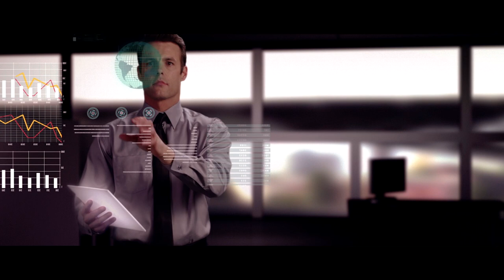Hymn CMA CGM 40 Years: The adventure goes on!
CMA CGM Group just celebrated its 40th anniversary: 40 years of success and achievements driven by imagination, boldness, initiative and integrity! Discover our 40 years celebration clip and keep in mind, The adventure goes on!